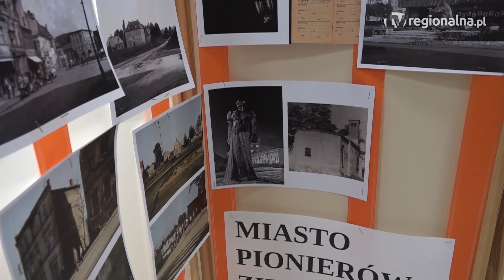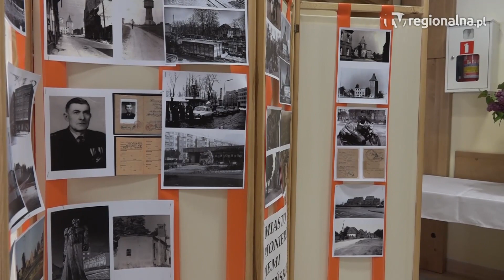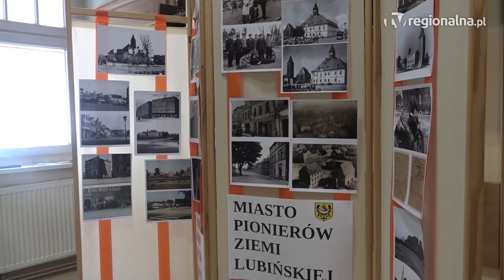LUBIN. Opowiadali o tym, jak wyglądał Lubin po wojnie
Z dawnego Lubina została, m.in. ulica Odrodzenia i Sienkiewicza. Jak przyjechaliśmy, mieszkało tu około trzech tysięcy osób. Jeszcze Niemcy z nami mieszkali – tak seniorzy, którzy jako pierwsi w 1945 zamieszkali w Lubinie wspominali swoje początki w mieście. Opowiadali także o tym, jak wyglądało tu życie. Okazją do tego było spotkania w Domu Dziennego Pobytu Senior w Lubinie.